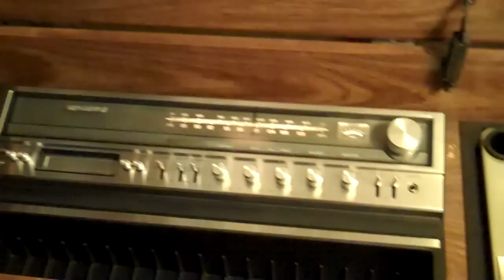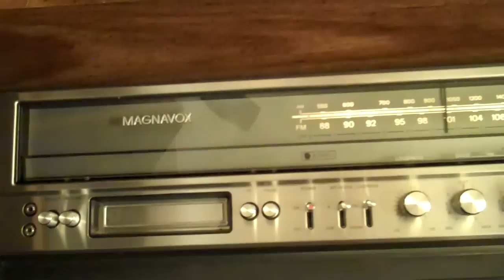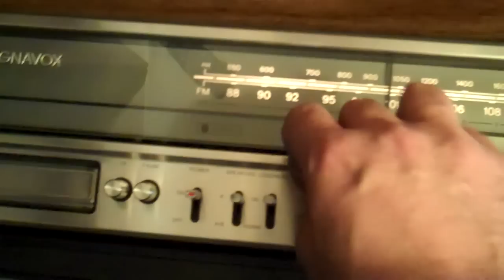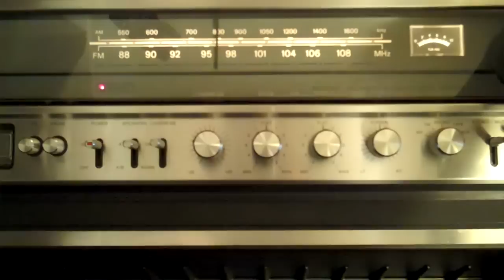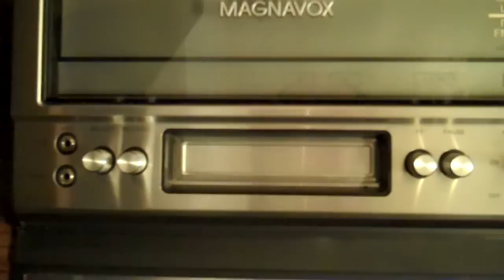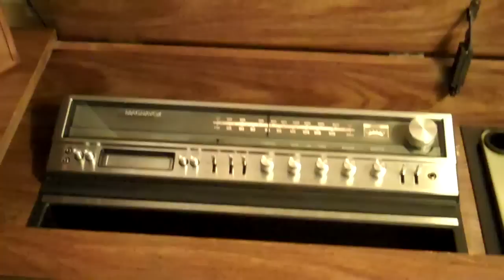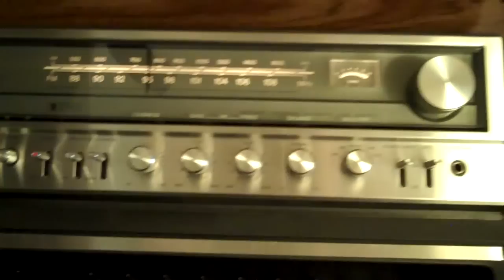1978 Magnavox console stereo demonstration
Model number unknown.  We were getting toward the end of the console stereo era when this one was made.  The entire front of the console is molded plastic with a wood grain covering, kind of like a wood grain dash in cars.